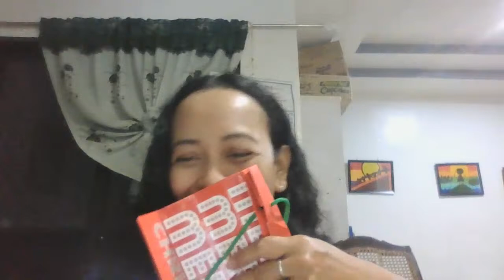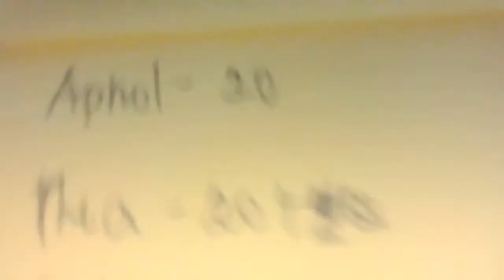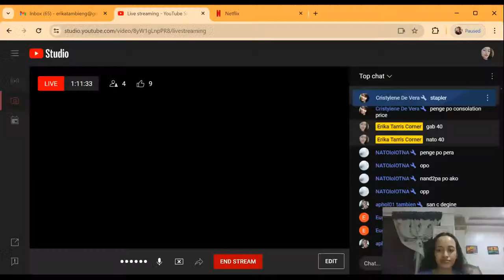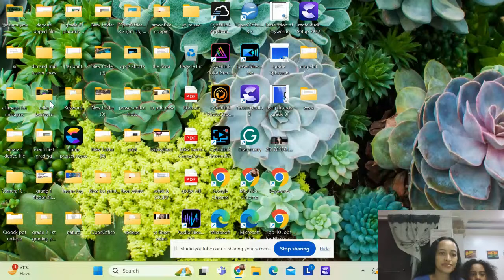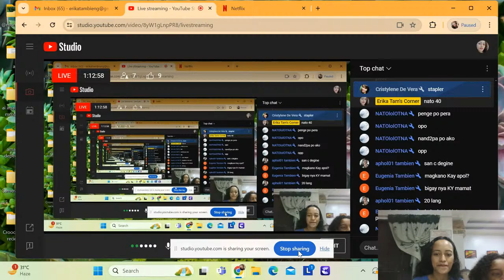Friday day Chikahan April 12, 2024